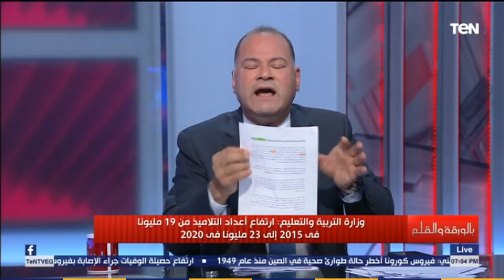وزارة التعليم تعلن ارتفاع عدد التلاميذ في مصر لـ 23 مليون .. والديهي : ربنا يقوي الوزير